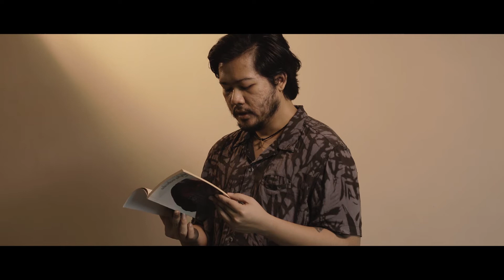ဘယ်လောက်ဝေးဝေး ဆက်သွယ်ရေး - ဟံလင်း // Poem at 10A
ဘယ်လောက်ဝေးဝေး ဆက်သွယ်ရေး - ဟံလင်း

Sound Design : @Raywai

Presented by 10A